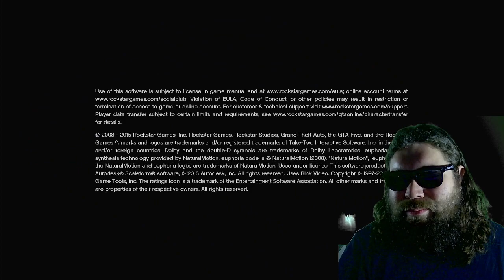Chop - GTA 5 Missions Story Mode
EMT Tips or inquire about a commission: gpdoespg (at) gmail (dot) com